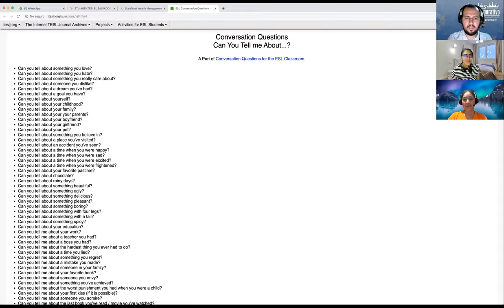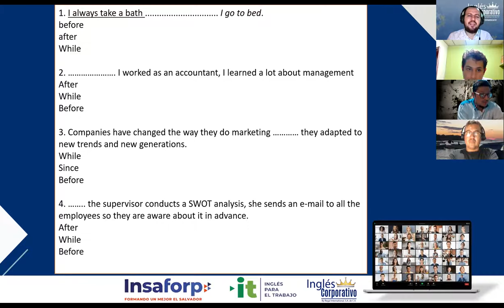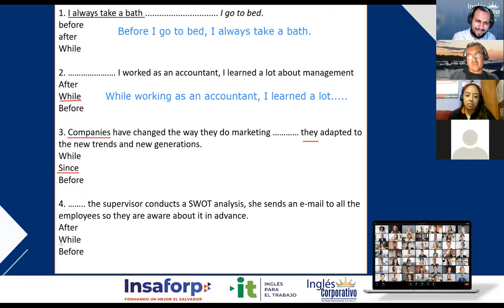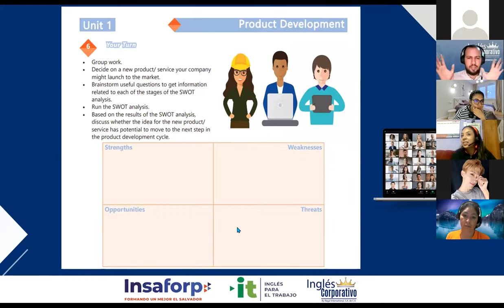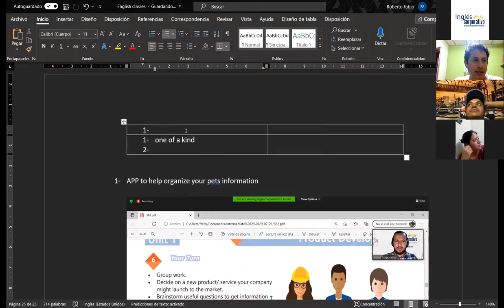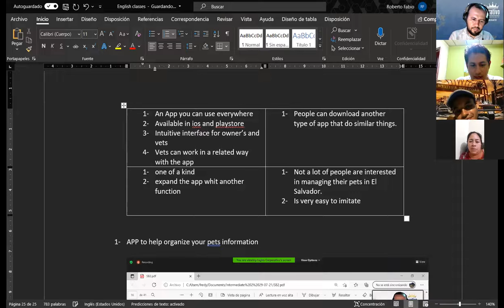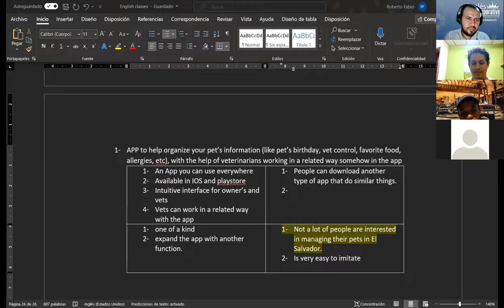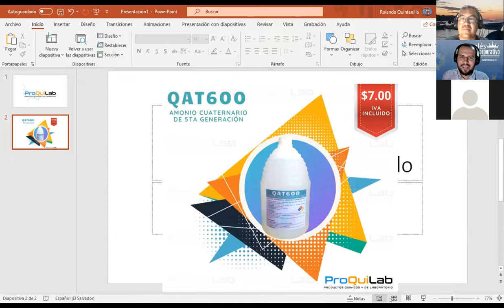Ingles Corporativo-Videoconferencia #5. Unit 1 review and practice